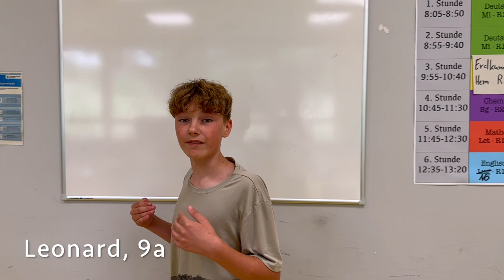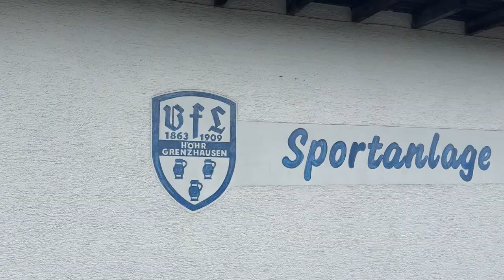Die Ernst-Barlach-Realschule plus in Höhr-Grenzhausen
Herzlich willkommen an der Ernst-Barlach-Realschule plus in Höhr-Grenzhausen. Mit diesem Imagefilm wollen wir Ihnen und Euch einen kleinen Einblick in unsere Schule verschaffen. Viel Spaß!